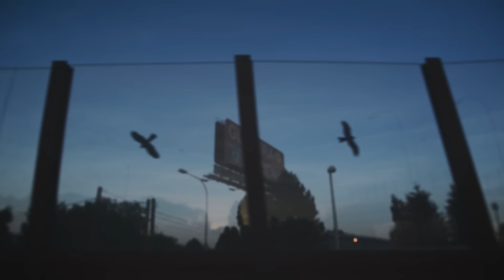KaeN feat. Cheeba, WdoWA - Zbyt wiele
Nowy klip KaeNa z albumu "Piatek 13-go", który możesz zamówić tutaj

Album: Piątek 13-go;
Artist: KaeN;
Title: Zbyt wiele;
Featuring: Cheeba, WdoWA;
Producer: IVE;
Lyrics: KaeN, Cheeba, WdoWA;
Guitar: Kuba Leciej;
Label: Prosto;
File: Video;
Written and directed by: Mirek Kaźmierczak, Paulina Małyska;
Cinematography and editing: Mirek Kaźmierczak, Paulina Małyska;
Postproduction: Filip Skrońc;
Cast: Lena Domańska, Kamil Krupicz, Olga Nakielska, Rafał Kłosiewicz;
Thanks to: Jacek Baranowski, Marcin Adamkiewicz, Piotr Paterek, Olga Świątecka, Łukasz Jakubiak/VIDEOactions, Dorota Łepkowska/Gospodarstwo Agroturystyczne Godki;
Production: Mirek Kaźmierczak, Paulina Małyska / PUAP collective;

Ustaw już dziś utwór „Zbyt wiele” zamiast sygnału oczekiwania na połączenie!  Wyślij SMS: KAEN4 na 80833 (0zl)
Abonament: Play (Muzyka na Czekanie) – 2 zł z VAT, Plus (Czasoumilacz): 2,02 zł z VAT, T-Mobile (Granie na Czekanie Bez Limitu) – 4,99zł z VAT, Orange (Halo Granie Bez Limitu– 4 zł z VAT (oplata techniczna 2 zł, dostęp do utworów 2 zł), reg. halodzwonek.pl